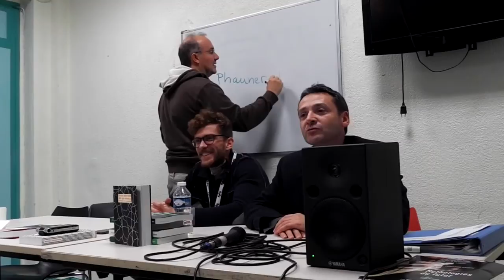LA VOLTE a 10 ans : historique d’un enfant fantastique @ Les Intergalactiques de Lyon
Les Intergalactiques de Lyon - 3ème édition - du 23 au 29 octobre 2014

LA VOLTE a 10 ans : historique d’un enfant fantastique

Avec Alain DAMASIO (La Horde du Contrevent, la Zone du Dehors) et Mathias ECHENAY (directeur de la maison d’édition La Volte).
Modération : Benjamin MAYET